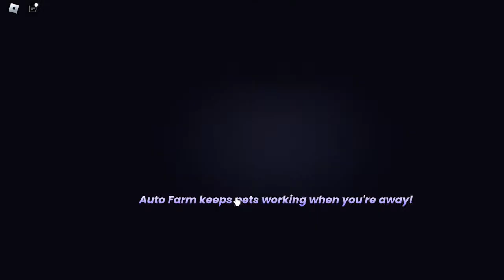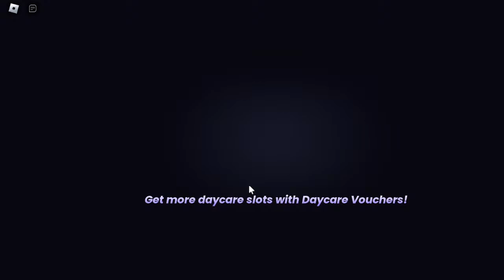Crystal chest opening